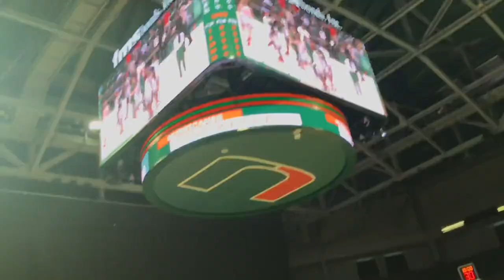I PLAYED AT A COLLEGE BASKETBALL GAME (VLOG)